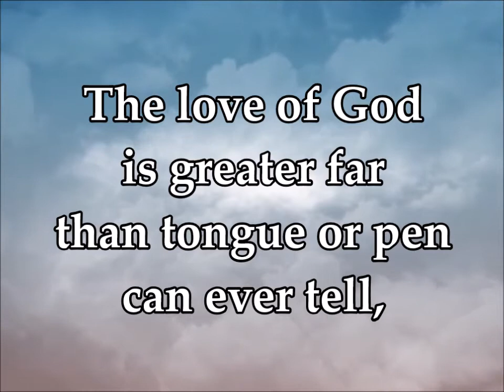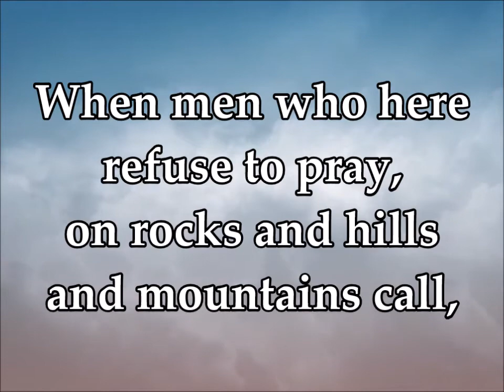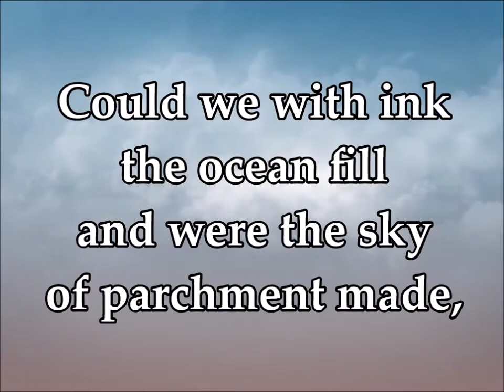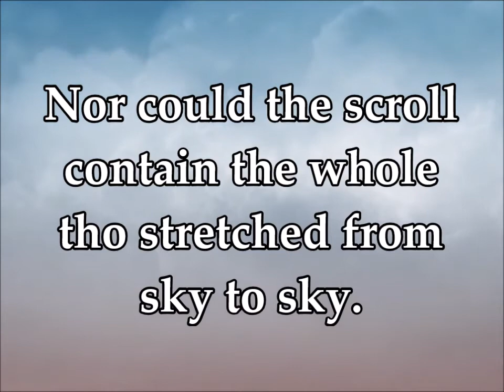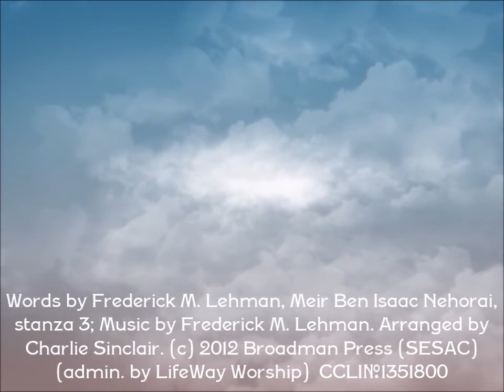The Love of God - Listening Demo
Music purchased from Lifeway Worship.
Words by Frederick M. Lehman, Meir Ben Isaac Nehorai, stanza 3; Music by Frederick M. Lehman. Arranged by Charlie Sinclair. (c) 2012 Broadman Press (SESAC) (admin. by LifeWay Worship)